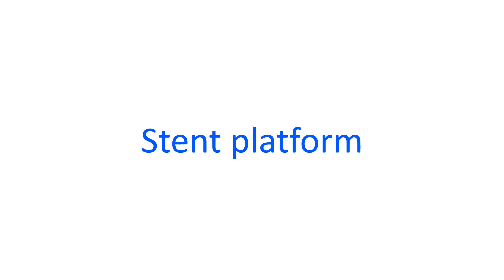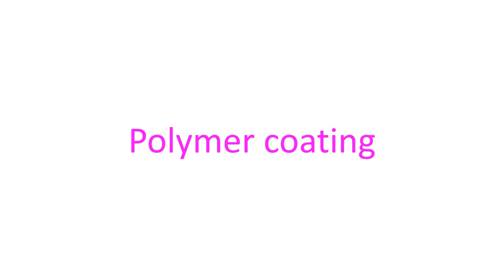Components of a drug eluting stent (DES)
Web Components of a drug eluting stent (DES)